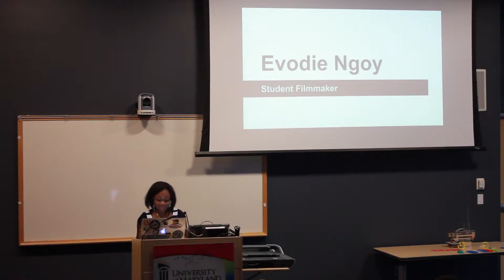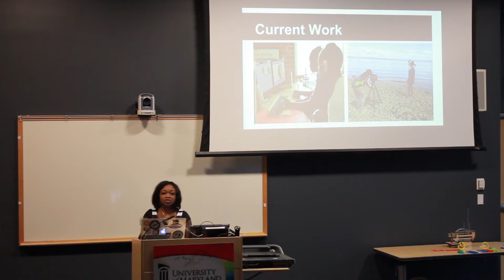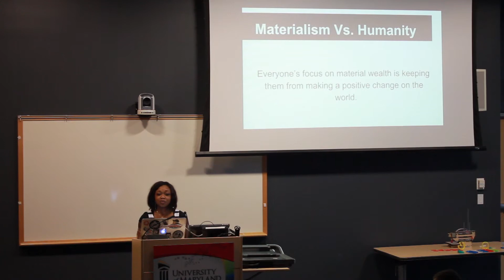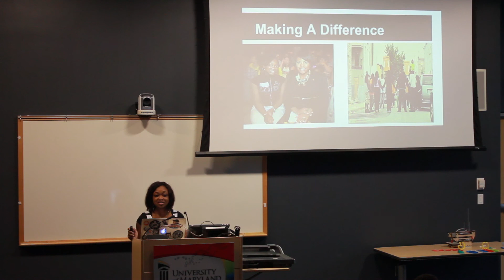Materialism vs Humanity: Evodie Ngoy at TEDxYouth@Baltimore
Evodie Ngoy originally from the  Democratic Republic of Congo is a junior at Digital Harbor High School. Apart from being a student she is also known for being a powerful  filmmaker with various films that address the public on the issue of racism, diversity, and culture.